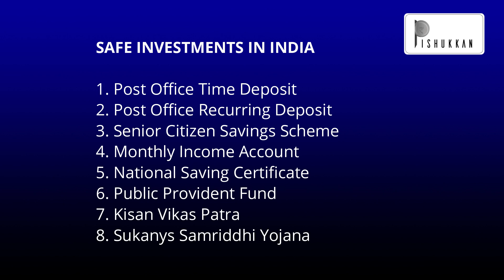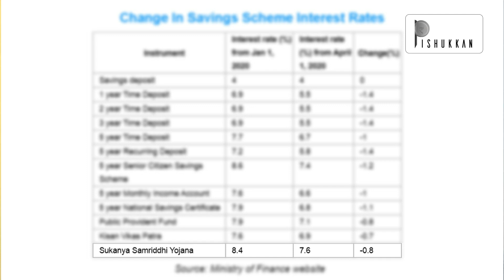Best Safe Investments (Risk free) in India with Updated Interest Rates 2020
Zero Risk Investments in India in 2020.
No-Risk Investments In India 2020.
Safest Government Investments in India.
Risk-Free Investments in India in 2020.
Renewed Interest Rates of Government schemes.
Small Investment Schemes New Updated interest Rates.
Top 10 Safe Investments in India.
Investments and Interest Rates in India. Small Savings Schemes.

Safe investment options are an essential component of a well-rounded financial strategy, providing stability and peace of mind. These investments prioritize the preservation of capital and offer minimal risk of loss. While safe investments may offer lower returns compared to riskier alternatives, they serve as a vital component of a diversified portfolio, ensuring the protection of capital in uncertain economic times.

Discover a range of safe investment options tailored to suit various risk appetites and financial goals. We discuss popular choices such as post office investment schemes, which provide a fixed interest rate for a predetermined period, ensuring a steady income stream. We delve into the specifics of such investments, including interest rates offered to enable viewers to make informed decisions.

We also explore government-backed schemes like Public Provident Fund (PPF) and Sukanya Samriddhi Yojana (SSY), which offer attractive interest rates and tax benefits. Learn about their eligibility criteria, lock-in periods, and the current interest rates associated with these secure investment options from the detailed video on this channel.

ഒട്ടും റിസ്ക് ഇല്ലാത്ത ഗവർമെന്റിന്റെ ഇൻവെസ്റ്റ്മെന്റ് സ്കീമുകളും അവയുടെ പുതുക്കിയ പലിശ നിരക്കും.

2020 ഏപ്രിൽ ഒന്നിന് ഇന്ത്യയിലെ വിവിധ നിക്ഷേപങ്ങളുടെ - സേവിങ്സ് സ്കീമുകളുടെ - പലിശ നിരക്ക് ഗവർമെന്റ് കുറച്ചിട്ടുണ്ട്. പുതുക്കിയ പലിശ നിരക്കുകളും, ഇപ്പോൾ നിലവിലുള്ള മികച്ച സേവിങ്സ് സ്കീമിനെക്കുറിച്ചും ആണ്. ഈ വീഡിയോ.

Renewed Interest rates of Small Savings Schemes in India are explained in this video.

Pishukkan Episode 20